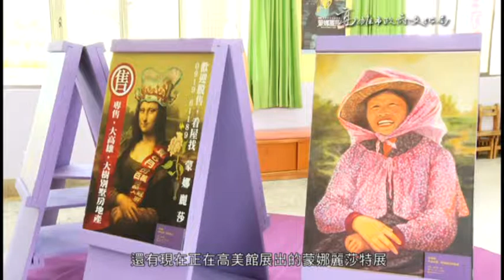【高雄市立美術館】102學年發現你我他校園巡迴展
為縮短城鄉差距，藝術資源普及化，高美館102學年推出新展《發現你、我、他》，結束了示範學校鼓山區鼓岩國小的「美感教室」展出之後，102年上學期申請時間至10月15日止，共有七校申請，考量資源有限，偏遠優先的原則，審查出上學期第一、二站為大寮區忠義國小、內門區金竹國小。

【三大主題結合藝術與人文課程】
在展覽中高美館規劃了三個區域：
「我的樣子：探索區」
「藝術家眼中的我：審美區」
「我中的你、你中的我：創作發表區」，
提供了一些多媒材的展示物件、複製作品與創作空間，
這三個區域可以依照老師引導教學的方式交互運用。

在「審美區」中高美館也從200多件肖像典藏中挑選出5件精彩的典藏品，並結合日前展出的《我們都是蒙娜麗莎》系列展中藝術家所創作的5件蒙娜麗莎作品複製展出。讓小朋友可以欣賞從16世紀達文西的經典名作，一直到「高雄獎」藝術家與台灣插畫家的創作表現。

【下學期檔期開放申請中】
102學年度下學期檔期請於2013/12/31前提出申請，郵戳為憑，
第三檔2014/03/03（一）~2014/04/03（四）、
第四檔2014/04/14（一）~2014/05/16（五）、
第五檔2014/05/26（一）~2014/06/27（五）。

歡迎有興趣的學校，備妥申請資料
向高美館教育推廣組申請，電話請洽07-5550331轉272，